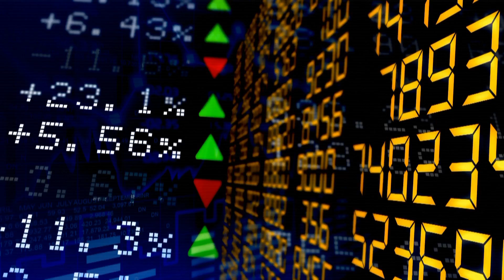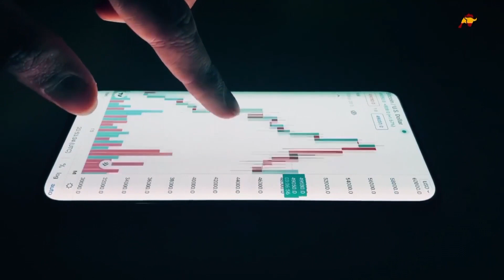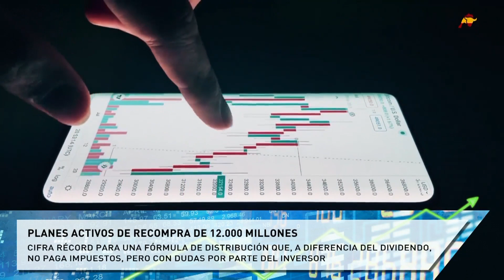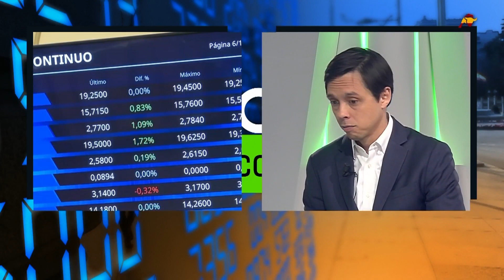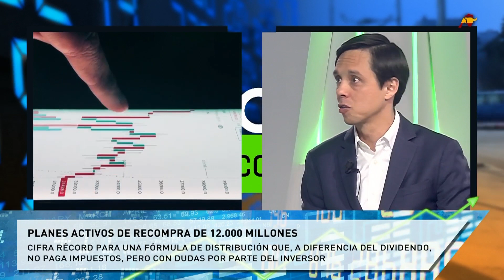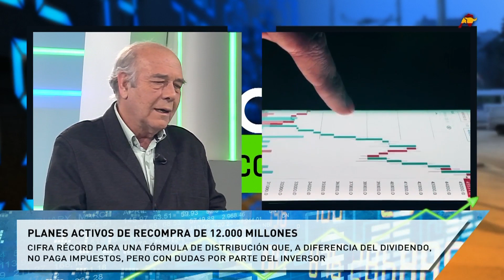Pulso Económico | 05/03/24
El IBEX 35 sigue atascado en los 10.000 puntos y sube apenas un 0,47% con respecto a la sesión de ayer. Los valores energéticos sin duda han sido los que más han animado la sesión de hoy. Este es el caso de  Acciona Energía (+3,54%) aunque la subida también ha venido propiciada de la mano de Solaria (+3,17%). En el terreno macro analizaremos cómo Tesoro Público ha colocado este martes más de 5.000 millones de euros en deuda a corto plazo, una oportunidad para algunos en concepto de rentabilidad. También la publicación de los índices PMI en España y en Europa

✔ Con tertulias de política y actualidad líderes, como El Gato al Agua, Dando Caña, La Redacción Abierta o Más se Perdió en Cuba, tratamos de ofrecer al usuario una variedad de contenidos de economía, sociedad, cultura y política: todo esto y mucho más

✔ Para ver momentazos, entrevistas o reportajes de nuestra cadena, sigue a @ElToro_TV